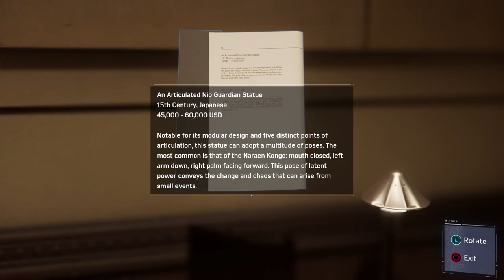Marvel’s Spider-Man PS4 Gameplay Part 3 | Malayalam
This is the first console game on this channel. So I choose to play the Ps4 Exclusive Game - Spider Man. Enjoy!!!

●CPU : AMD RYZEN 5 3600 CPU
●GPU : Gigabyte RTX 2060 Super 8GB
●RAM : ADATA XPG 8*2 3200 Mhz (D41)
●MOTHERBOARD : MSI B450 TOMAHAWK MAX
●HDD : Seagate Barracuda 1TB
●SSD : Crucial M.2 500GB
●Monitor: LG 24GL600F
●Case: Cooler Master MB 511 RGB CHASSIS
●Power Supply: Corsair Vs650 W
●OS: Windows 10 Pro